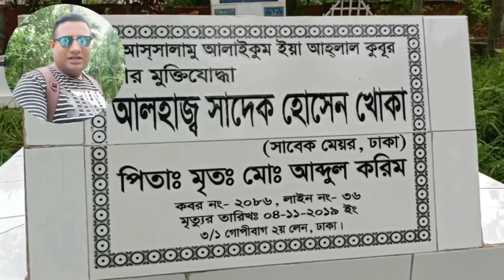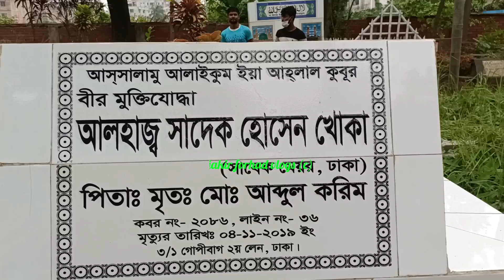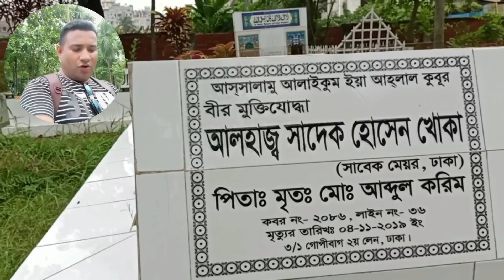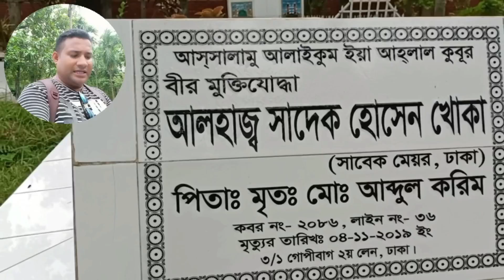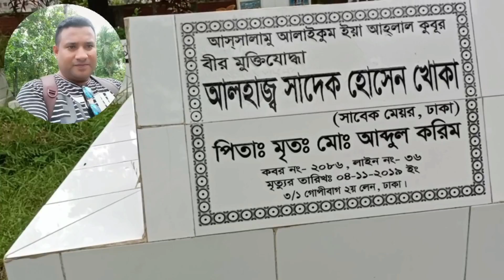সাদেক হোসেন খোকার কবর | sadeque hossain khoka grave | sadek hossain khoka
সাদেক হোসেন খোকার কবর
This video about Bangladesh national party leader and Dhaka city former mayor sadeque hossain khoka grave.